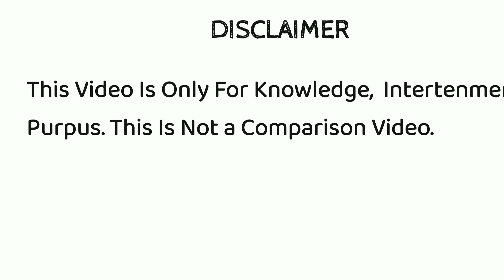Kishore Kumar Vs Mohammed Rafi | The Legendary Singers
Kishore Kumar Vs Mohammed Rafi | The Legendary Singers Of 80's Rafi And Kishore Kumar

Hello Guys ; Iss video Me Humne Bataya Hi KishoreKumar Aur MohammedRafi ke Lifestyle And Archivement Ke Bare Me Ummid hi Ki Video Aapko Jaroor Pasand aayega

kishore kumar family
Mohammed Rafi and Lata Mangeshkar songs